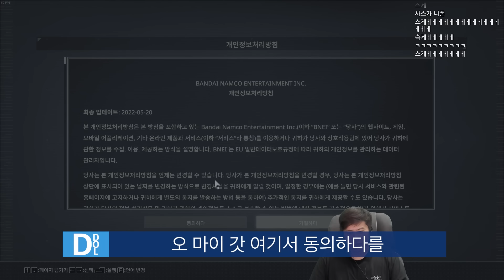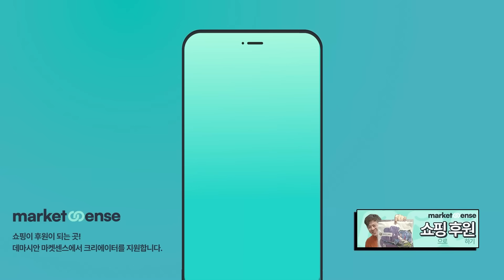아머드 코어 6 해봤습니다